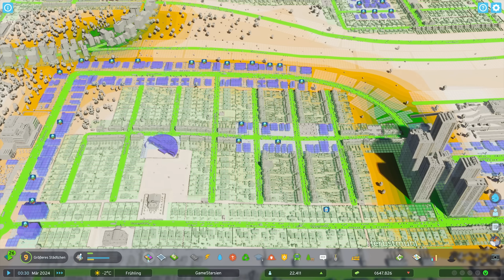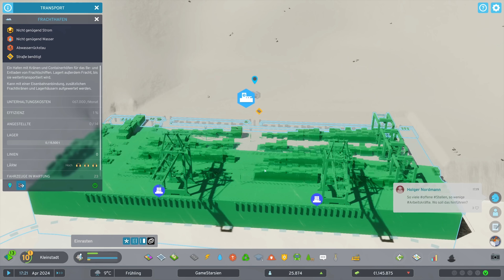Die große Stadtbau-Hoffnung startet mit richtig ärgerlichen Problemen! - Cities: Skylines 2 im Test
Das ist wirklich ein herber Schlag für Städtebau-Spieler: Cities: Skylines 2 hat, wie zu befürchten war, mit großen Performance-Problemen zu kämpfen. Ein Spiel wie Cities: Skylines 2 braucht zwar keine sehr hohen FPS-Werte. Eine Verbesserung ist aber dennoch dringend nötig. Und auch sonst hat die große Stadtbau-Hoffnung noch eine Schwächen, auch wenn das Spiel durchaus schone eine starkes Fundament für die Zukunft legt.

Im Test-Video zu Cities: Skyline 2 gehen wir auf die Neuerungen und Stärken, aber auch auf die Schwächen der Stadtbau-Simulation ein.

Und hier ist noch unser Speicherstand zu einer Stadt mit 100.000-Einwohnern. Damit könnt ihr schnell die Performance auf eurem System testen
Die Datei muss an folgenden Speicherort: C:\Users\EUER_NAME\AppData\LocalLow\Colossal Order\Cities Skylines II\Saves\
Dabei müsst ihr euch versteckte Dateien und Ordner anzeigen lassen, sonst seht ihr diesen Ordner bei euch nicht. Zudem kann der Ordner "User" bei euch auch "Benutzer" heißen.

Folgt uns!